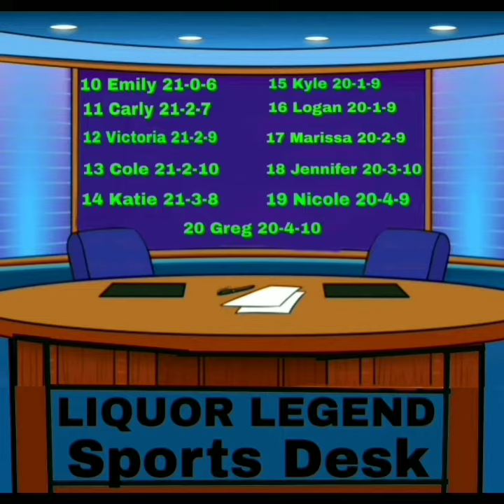Hangman Round 2 Update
Here's everything you need to know about Round 2